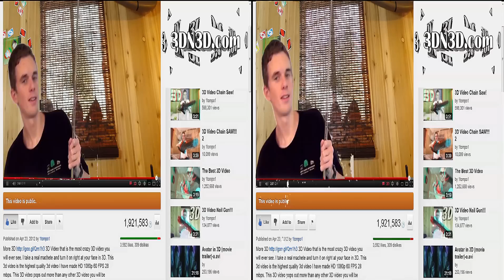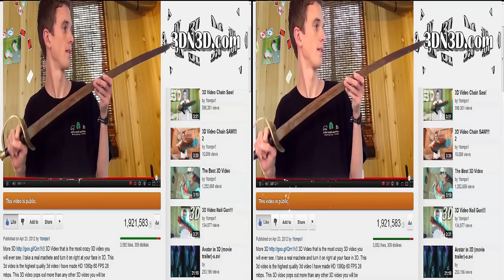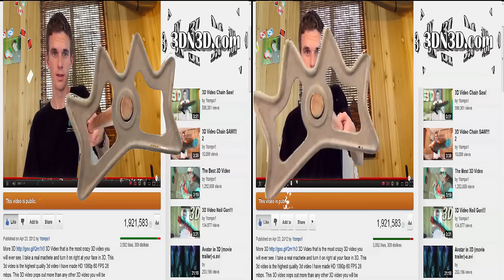3D Youtube Player!!! (3D Video)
More 3D Youtube 3D player its in 3D, This 3D Video was made to look like I am sticking a sword out of the youtube player. This effect makes the 3D POP way out of your screen. Watch this 3D video in full screen to get the best pop out effect.
Also watch this video in 1080p HD for the clearest most crisp 3D effect.

Use red and blue 3D Glasses or use a 3D tv or 3D smart phone. Choose your viewing method by clicking on 3D icon next to the HD button.

add_user=1tompo1